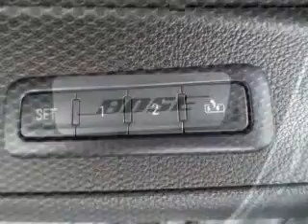2015 Chevrolet Suburban - Owosso MI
Year: 2015
Make: Chevrolet
Model: Suburban
Trim: 1500 LT
Engine: 5.3 liter 8 cylinder 16 valve
Transmission: 6-Speed Automatic
Color: Tungsten
Mileage:
Address:
1500 E. Main St.